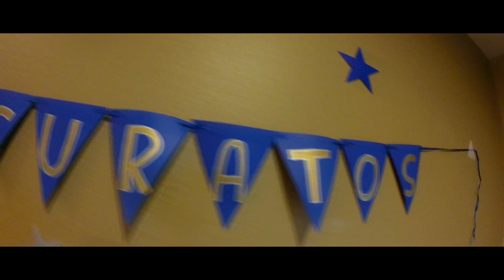Going Away Party.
Party before I leave my 11 years in Vegas since my next chapter of my life is being Active Duty in the USAF.